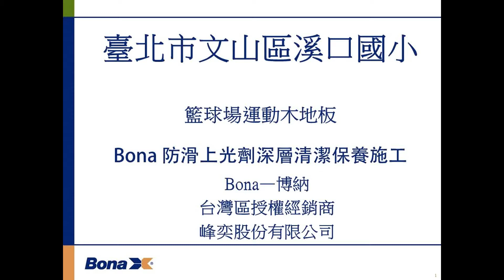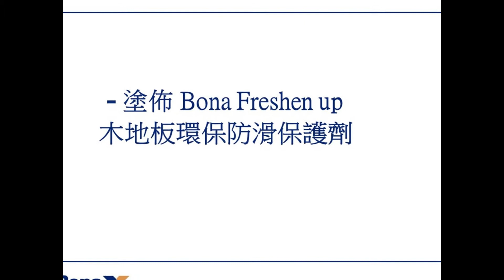臺北市文山區溪口國小 - Bona籃球場運動地板清潔保養施工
Bona 峰奕股份有限公司 (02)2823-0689
臉書粉絲團 : Bona 博納原廠專業系統技術與產品 - 完美地板的守護/峰奕股份有限公司